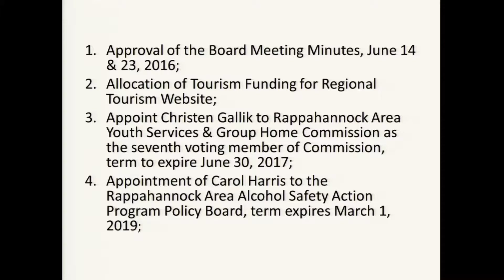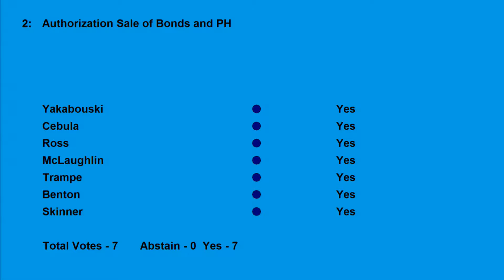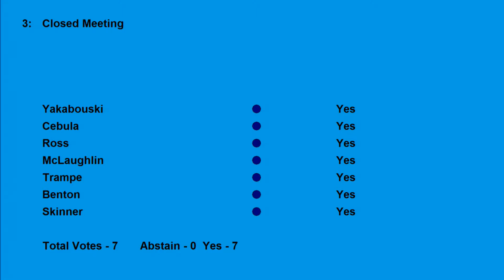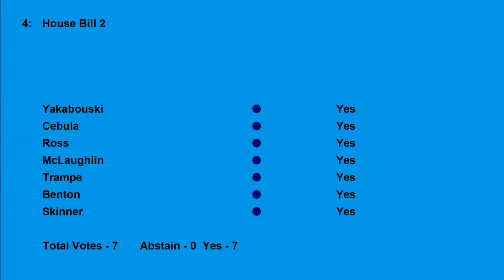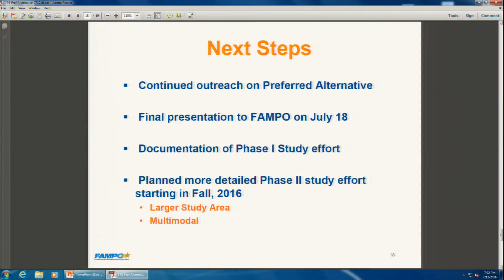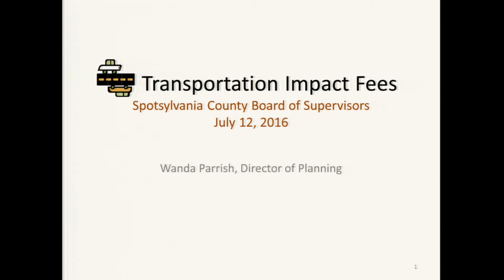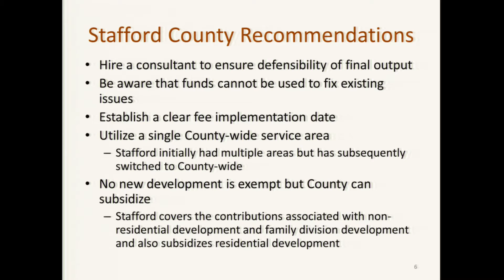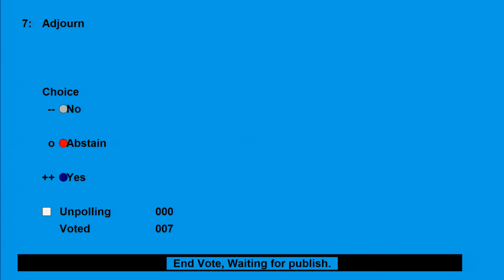Spotsylvania Board of Supervisors 7 12 16